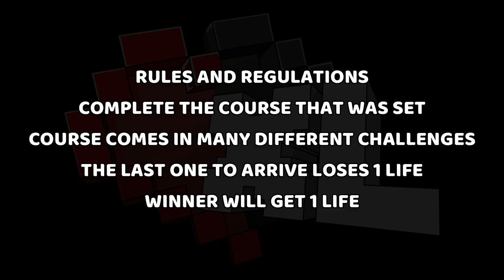SATU NYAWA XL EP10: HAPPY NEW YEAR!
Berdasarkan siri ONE LIFE, server oleh Nerd Gaming Malaysia. Sertai content creator dan streamer yang di dalam dunia Survival Hardcore/One Life Minecraft.
Dengan plot twist RULE dan TWEAK kali ini  dapatkan mereka survive lama?

Resource Pack: Stay True
Shaders: BSL